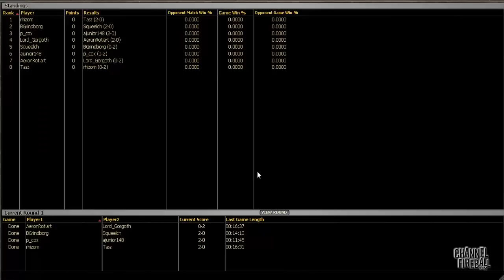Channel PCox - Journey into Nyx/Born of the Gods/Theros Draft (Match 1, Game 2)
TeamCFB member Pat Cox guides you through a JBT draft!